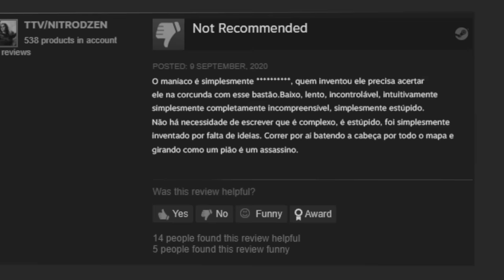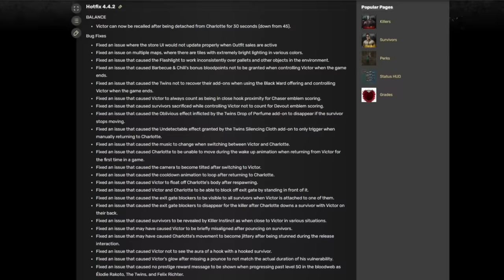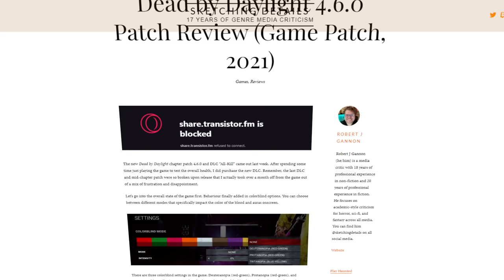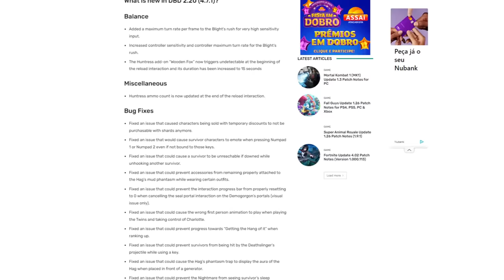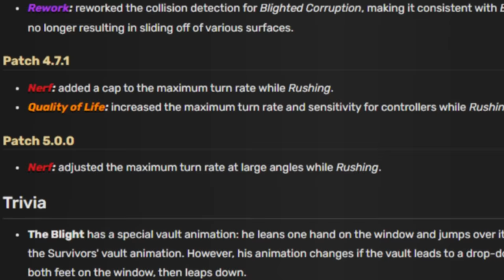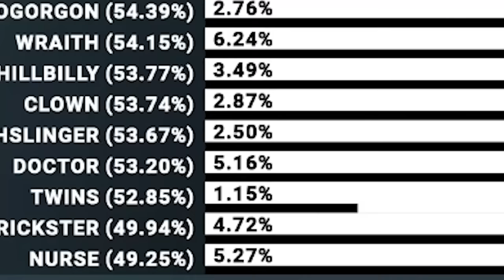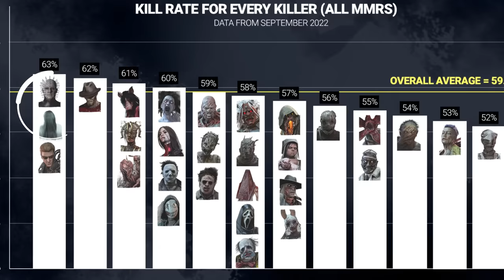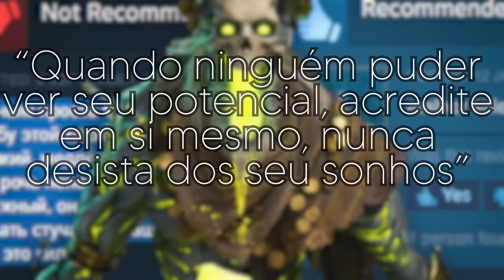Como o Blight foi de PIOR pra o MELHOR killer do DBD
A história do blight, do lixo ao luxo, como ele foi do pior pro melhor killer do DBD